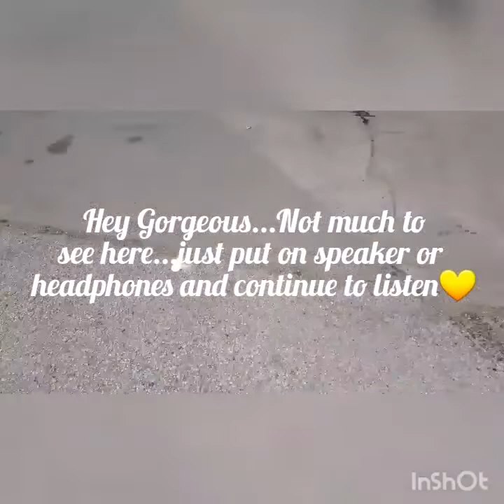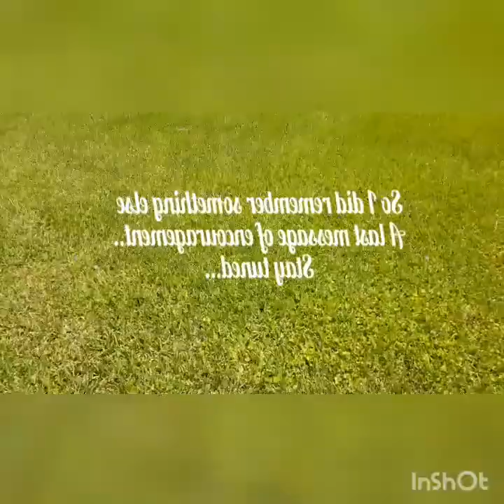Ms Rona IS EXPOSING alot of Spiritual Teachers 👀..All the Real Lightworkers Stand Up!!💪♥️